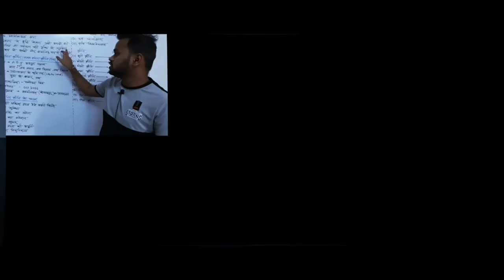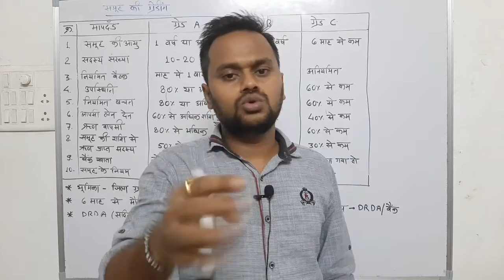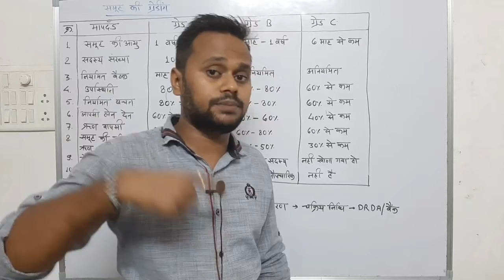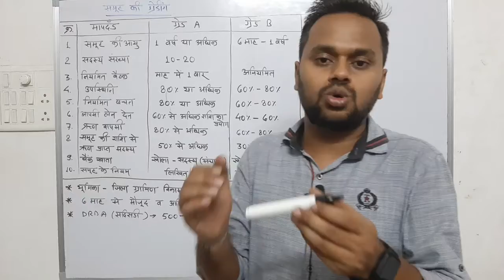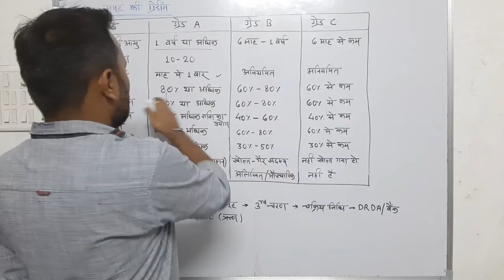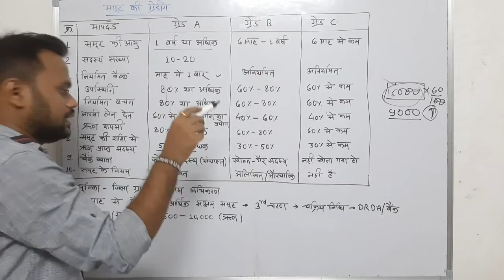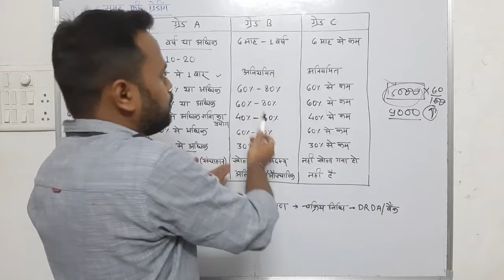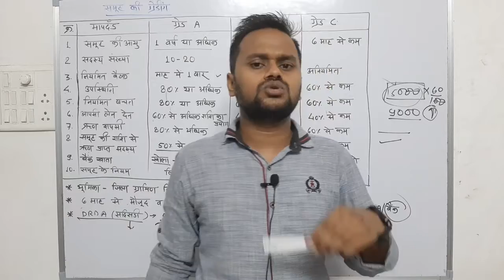ADEO || CLASS 28 || आजीविका || स्वसहायता समूह || part 11